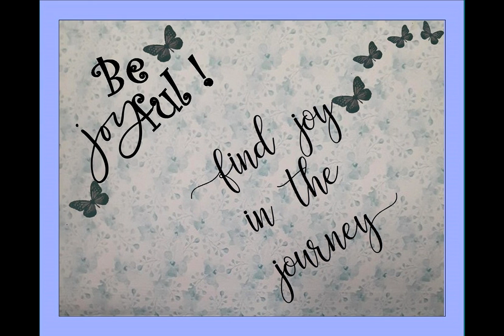Morning Joy Blogs with Cynthia 10/5/21 "Contented Dissatisfaction"